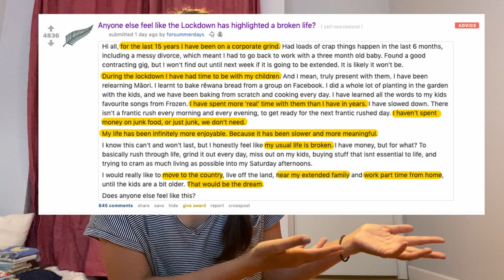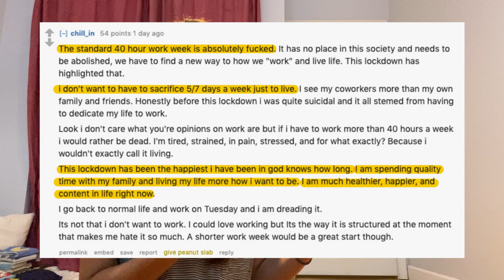Why I'm Obsessed with New Zealand | The Green Space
Sources:
Government of Aotearoa New Zealand. The Wellbeing Budget 2019.

Graham-McLay, C. New Zealand’s Next Liberal Milestone: A Budget Guided by ‘Well-Being’. New York Times, 2019.

Spencer, E. Jacinda Ardern, Other Top NZ Officials To Take Pay Cut. Forbes, 2020.

Warne, K. A Voice for Nature: The Whanganui River in New Zealand is a legal person. A nearby forest is too. Soon, the government will grant a mountain legal personhood as well. Here’s how it happened, and what it may mean. National Geographic, 2019.

Shoutout to @tnbframe for the new intro music!